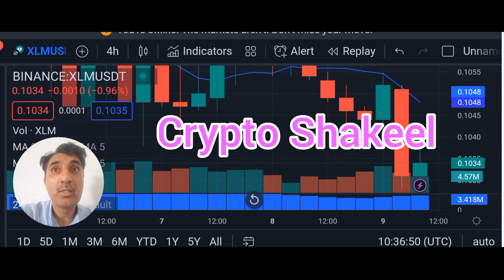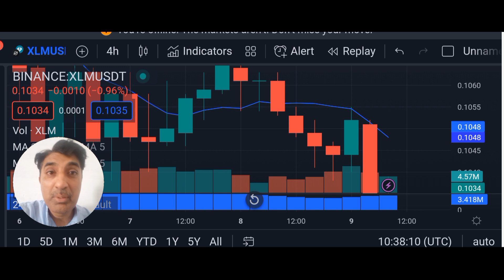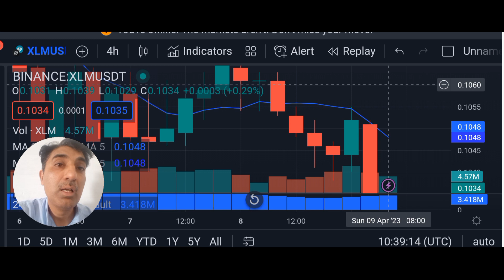Stellar XLM Will Change Lives In This Next Bull Market!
Stellar XLM Will Change Lives In This Next Bull Market!                                             STELLAR XLM INTEGRATED IN THE U.S ALREADY 🚀 XLM TOKENIZATION TRILLIONS INCOMING💥XLM BE YOUR OWN BANK!                                                         ♤About: Crypto Shakeel channel for only Crypto forex daily latest news analysis forecast prediction channel.i am Shakeel Akhtar Yousufzai last 16 years successful forex market trading. Daily forex market analyst. Free live forex signals provider.